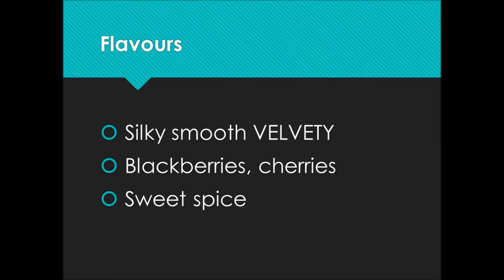The Velvet Devil Merlot Bibendum